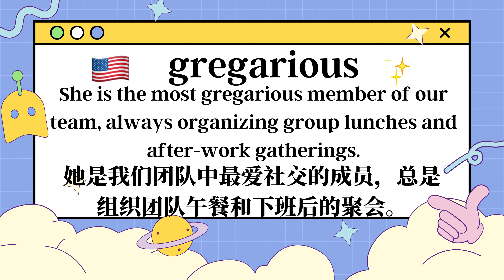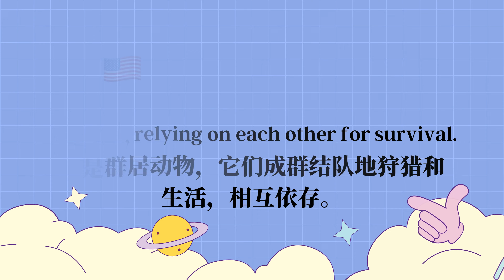gregarious是什麼意思呢？| 發音 · 字義 · 片語 · 英文例句 · 學英文 · 背單字 · 英文單字 · 英文聽力 · 英文口說 | 擺爛單字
英文單字🪄gregarious的🇺🇸美式發音🇬🇧英式發音🌏中文字義💬片語搭配📚英文例句🔊單字音標🗣️自然發音🧩字根字首字尾👨👩英文會話📖英文故事

00:00 🌏美式發音&英式發音+字義
00:22 💬片語搭配
00:39 📚英文例句
01:23 🧠自然發音記憶+字根字首字尾記憶
01:46 📈艾賓浩斯遺忘曲線複習計劃

英语单词🪄gregarious的🇺🇸美式发音🇬🇧英式发音🌏中文词义💬词组搭配📚英文例句🔊单词音标🗣️自然拼读🧩词根词缀👨👩英语对话📖英语故事📈艾宾浩斯遗忘曲线规划复习~